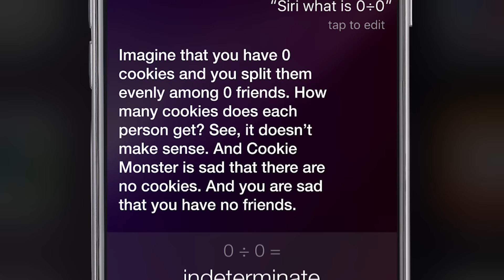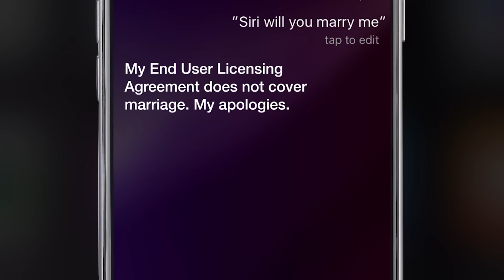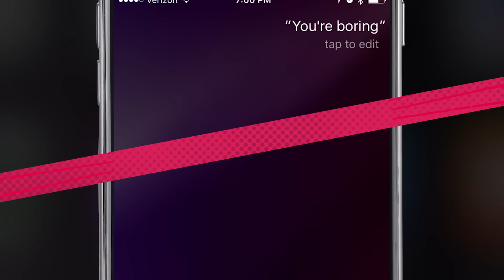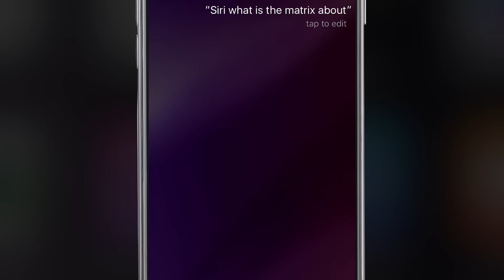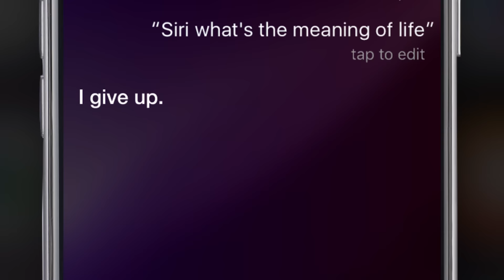11 Sassiest Siri Commands & Responses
We have to admit: Sometimes we don’t know what we would do without Siri. Apple’s
iOS AI is our right-hand-woman for setting reminders, Googling directions and she’s got a knack for finding those trendy coffee shops near us at any given time. But she’s also a not-so-secret Queen of Sass, so right now, we’re breaking down 11 of Siri’s sassiest responses — and just what to say to her to provoke them, right here on Listed.